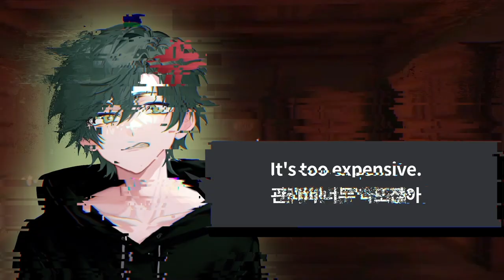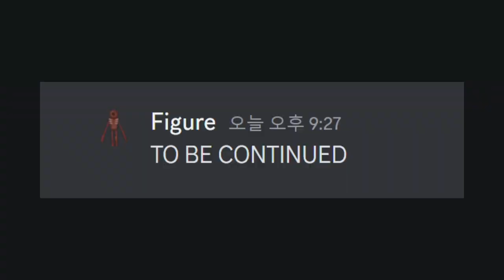만약 도어즈몬스터들이 디스코드를 한다면?? 도어즈 의인화 버전!! If Doors monsters had a discord server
만약 도어즈 캐릭터들이  디스코드를 한다면 그리고 사람이된다면? 애니메이션 버전입니다!  If Doors monsters had a discord server -  What if the Doors monsters become human?